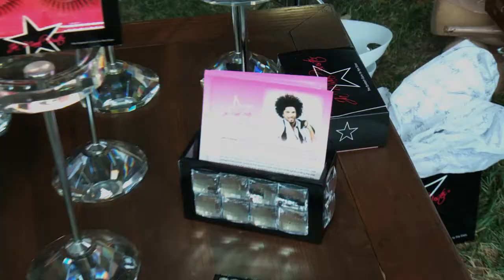Emmy's Gift Suites | Softcup Beauty Retreat | Jamal Buster Eyelash Beauty Products | AfterBuzzTV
AfterBuzzTV Host Courtney Stewart attends the Softcup Beauty Retreat for the Emmy's and interviews Jamal Buster Beauty Products.

The Softcup Beauty Retreat kicked off the countdown to the Emmy's today at the lavish home of The Real Housewives of Beverly Hills star Adrienne Maloof (who coincidentally put her home on the market the same day for a whopping price of $26 million). Celebrity guests and tastemakers had the chance to relax, unwind and pamper themselves prior to the awards while enjoying delicious bites and libations created by Adrienne's private chef, indulging in various spa treatments, and sipping specialty cocktails by ZING Vodka, the Maloof family's brand new spirit venture.